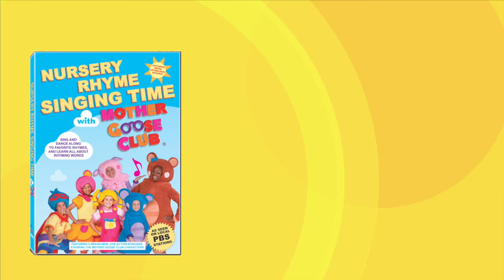Teddy Bear Boogie Woogie - DVD Episode - Mother Goose Club Phonics Songs